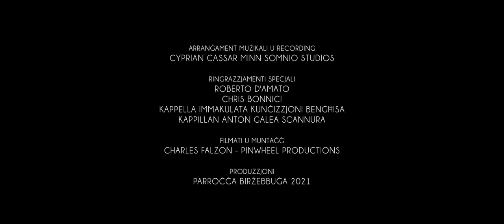Noel, Noel - Catriona Galea Brincat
"Noel Noel", kantata minn Catriona Galea Brincat

Recording u arranġament mużikali: Cyprian Cassar minn Somnio Studios

Filmati u Muntaġġ: Chalii Falzon minn Pinwheel Productions

Ringrazzjamenti:
Roberto D'Amato
Chris Bonnici
Kappillan Anton Galea-Scannura
Arthur Grima - Kappella Immakulata Kunċizzjoni Bengħisa